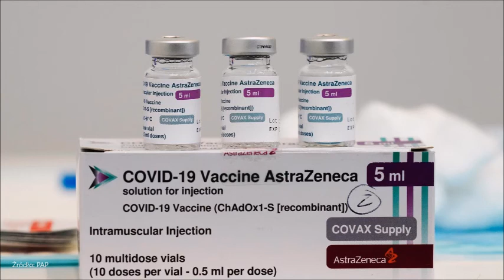Kanada: Prowincje rezygnują. Nie chcą tej szczepionki.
Kanadyjczycy nie chcą AstraZeneki. Zrezygnowała już połowa prowincji.

  (fot. AP Photo/Vincent Thian)